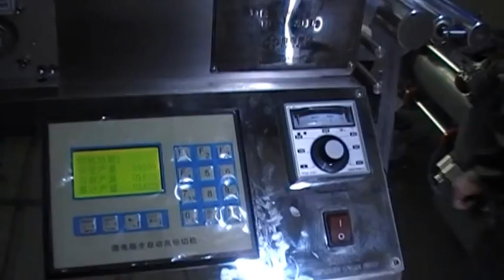10 hot and cold label cutter P3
hot and cold label cutting  machine,